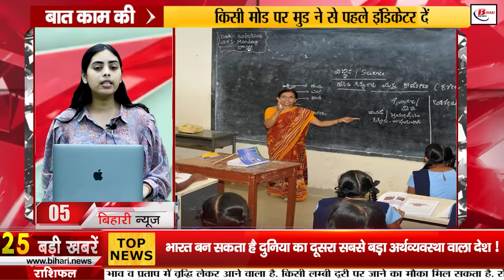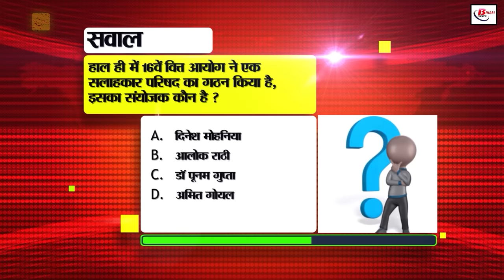Bihar News Live Today samachar of 14th July 2024.Electricity consumers of Bihar,Floods in Bihar.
Bihar News Live Today samachar of 14th July 2024.CM Nitish Kumar,electricity consumers of Bihar, floods in Bihar, NEET paper leak case
1. Border Security Force has announced recruitment for Para Medical Staff Group

2. This initiative of the department to resolve the complaints of electricity consumers of Bihar

3. Land survey work will start from this day in all the areas of the state

4. Campaign will be run in the state for prevention of diarrhea

5. Education Department warned that the salary of teachers who do not mark online attendance will be stopped!

6. You can enroll under the Kushal Yuva Program till July 18

7. Bihar will play in this group as soon as the schedule of the Indian domestic cricket season is announced

8. In Bihar Tourism, today we will talk about Pretshila hill

9. Data entry operators will soon be recruited in 534 blocks of the state

10. Now it will be easy to talk in any language through WhatsApp

12. The risk of dengue and chikungunya can increase due to dirty coolers during the rainy season

13. Amidst the increasing threat of floods in Bihar, these rivers are above the danger mark

14. Under this scheme, farmers can avail the benefit of coconut sapling distribution

15. Do not make this mistake or else your ration card can be cancelled

16. Yellow alert has been issued regarding heavy rains in these districts of the state

17. 13 accused in NEET paper leak case The team brought him from Beur jail to CBI office

18. Vegetable prices are skyrocketing amidst continuous rain

19. Bihar Board students can download their mark sheets from here to take admission in 11th

20. Independent candidate defeated Kaladhar Mandal and Bima Bharti from Rupauli seat by this many votes

21. Pappu Yadav held these people responsible for the defeat of JDU and RJD candidates

22. Today's date is recorded in the history of India for many reasons

23. In today's viral news, we will talk about the free solar stove being given by Indian Oil

24. By this day, India can become the country with the second largest economy in the world!

25. Upendra Kushwaha's reaction came out on the defeat of JDU candidate from Rupauli

26. Mohit, who ran a campaign by roaming around on a bicycle to save soil, reached Bihar